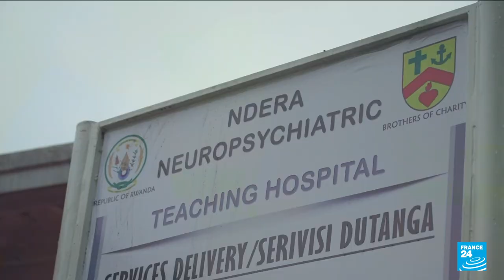Rwanda: Coping with the psychological trauma of genocide • FRANCE 24 English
This Friday April 7 sees Rwanda begin its traditional 100-days commemorations of the 1994 Tutsi genocide. An essential time for the collective memory, but which awakens the psychological wounds and traumas of the victims. Some 29 years after the massacres, demand for therapeutic treatment remains very high in a country with few psychiatrists. France 24's Clement Di Roma takes a closer look.